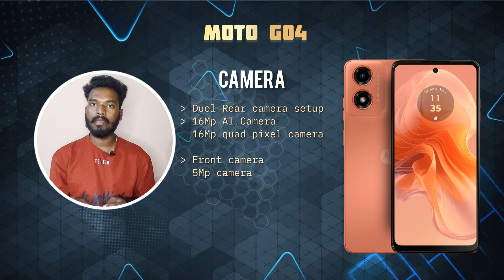ಕೇವಲ 6249/- ಕ್ಕೆ moto go4 5g mobile ⚡🔥ಬೆಂಕಿ mobile under 10000/- ⚡ ತಗೊಂಡ್ರೇ ಇದನ್ನೇ ತಗೊಳ್ಳಿ